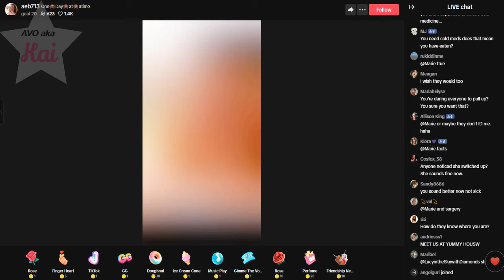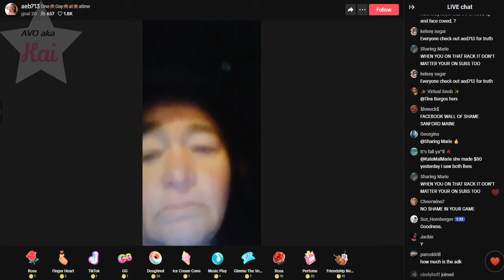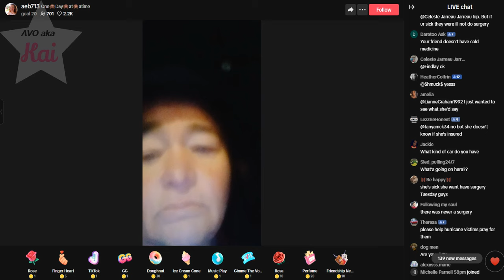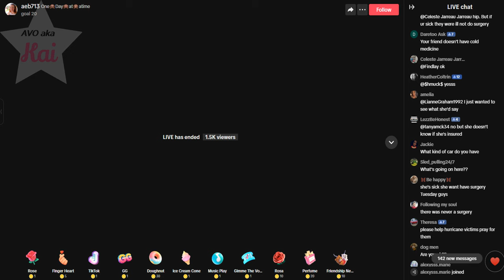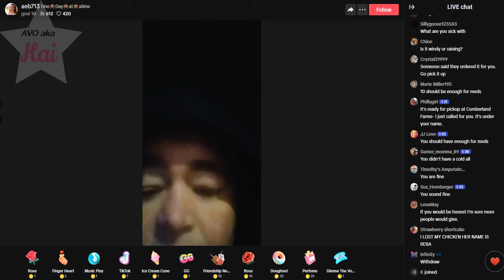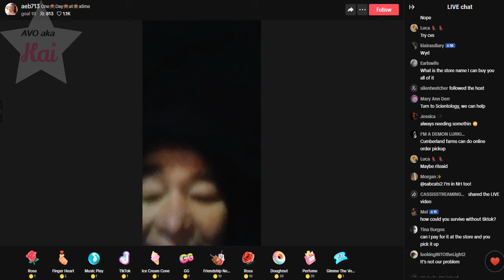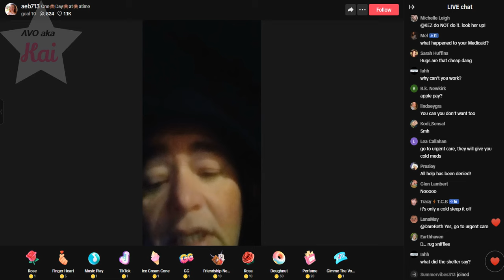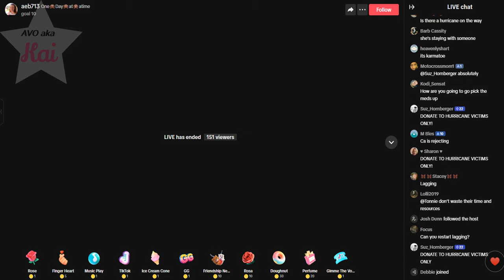Amanda "AEB" Brown 10-13-24_06.23PM